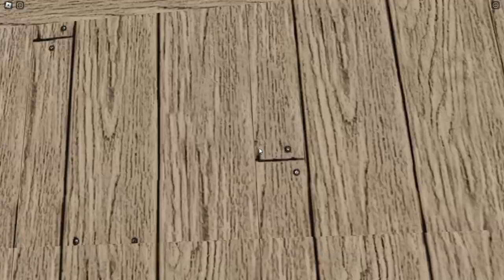Plane Crazy || Concorde frigate Showcase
hehe it's been 4 months

I'm back. This time a ship. A 18th century ship. I hope you like it :)

But if you don't then go watch something else.